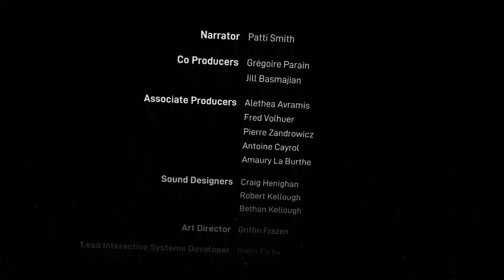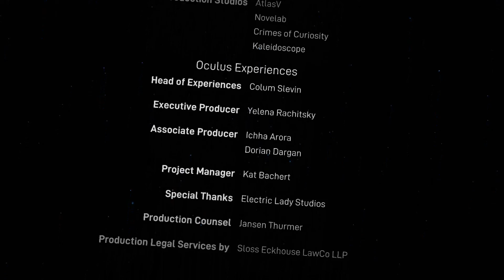VR Experiences: Spheres Chapter 3 Pale Blue Dot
Featuring the educational VR experience: SPHERES: PALE BLUE DOT Recorded in virtual reality (Oculus Rift S).